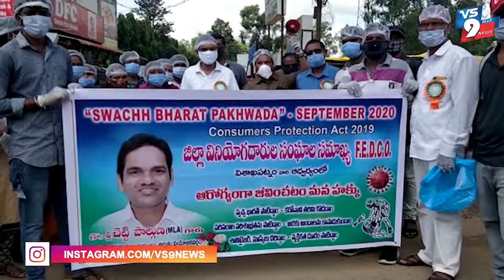స్వచ్ఛభారత్ కార్యక్రమాన్ని ప్రారంభించిన ఎమ్మెల్యే చెట్టి పాల్గుణ ||VS9NEWS